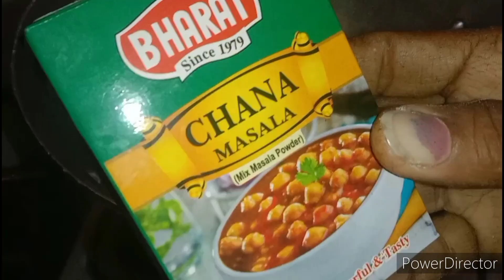पनीर छोले मेरे बताए तरीके से बनाएंगे तो उंगलियां चाटते रह जाएंगे paneer chole recipe 👌😋